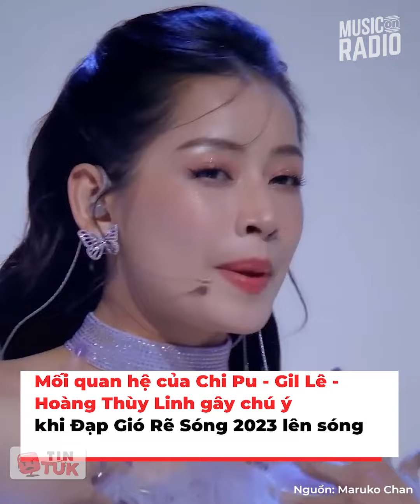Minh chứng gu Chi Pu "bền vững không đổi": Amber - Gil Lê từ phong cách đến sự nghiệp đều giống nhau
Tham gia show Tỷ Tỷ Đạp Gió Rẽ Sóng, Chi Pu bất ngờ trở thành cái tên được nhiều người chú ý tại showbiz Hoa ngữ. Không chỉ có thế, cô nàng cũng càn quét mạng xã hội Việt Nam, độ hot còn cao hơn cả Sơn Tùng M-TP dù nam ca sĩ đợt này ra mắt bài hát mới. Sức nóng thần kỳ của Chi Pu còn kéo theo loạt ngôi sao khác được chú ý, ví dụ như Hoàng Thùy Linh, Gil Lê và loạt sao nước ngoài trong đó có Amber. Đặc biệt, netizen còn rất quan tâm đến mối quan hệ dây dưa giữa Amber – Chi Pu – Gil Lê, trong đó có nhiều topic so sánh, ngay đến cả Amber và Gil Lê cũng đã được đặt lên bàn cân rồi.